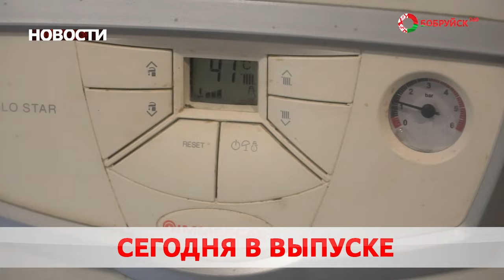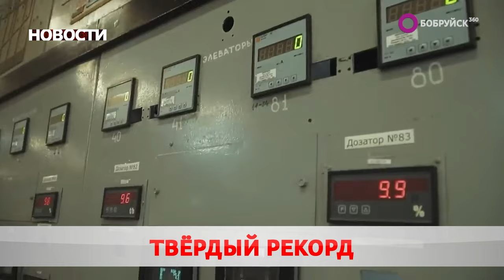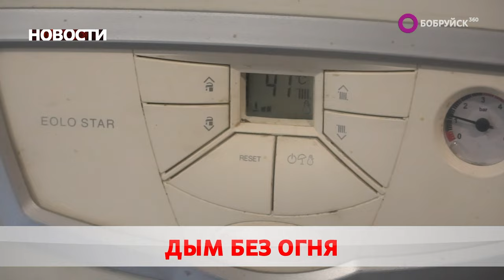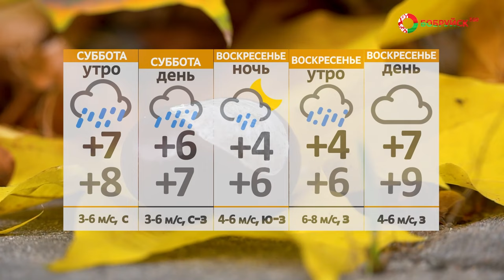Новости 27 10 23